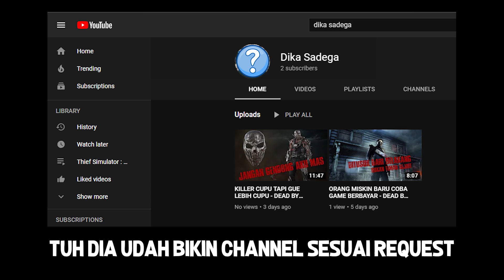PERANG PORING ZIMBO DIMULAI LAGI (Party) | World War Z #3 Indonesia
✋ WOOP ✋

Credit:
Music